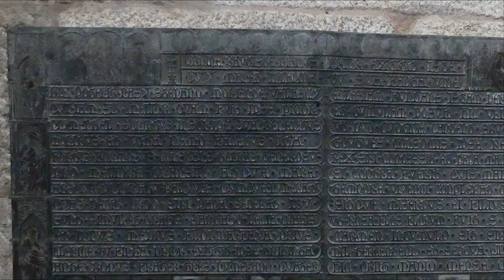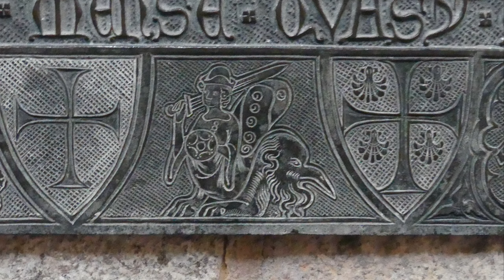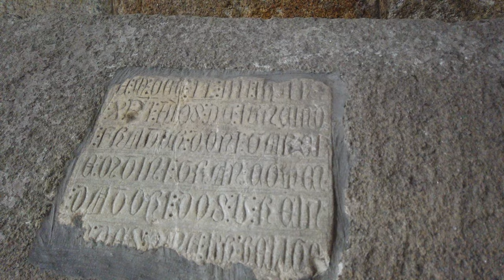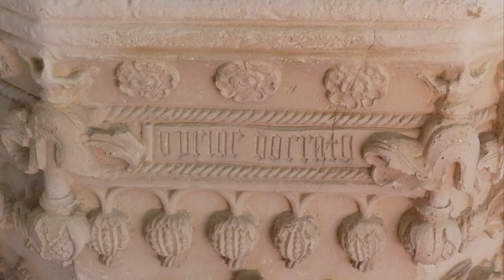Impressive medieval fortress-church - Leça do Balio Monastery - 4K Ultra-HD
Video about the Leça do Balio Monastery, donated to the Order of Malta in the early 12th century and completely rebuilt in the 14th century. It became the first Portuguese headquarters of this order, commonly known as Knights Hospitaller, standing in an important crossing point in the Camino de Santiago.
Several important figures in Portugal's history were here, such as king Afonso I or Nuno Álvares Pereira. The marriage between the king Ferdinand I and Leonor Teles took place in this church. This monastery is classified as a National Monument since 1910.
English and Portuguese subtitles are available.

Chapters
0:00 - Intro
0:42 - Satellite view
0:54 - Views of the main façade
1:24 - Bell tower (southern side)
1:42 - Main façade - Closer view
1:55 - Main portal - General view
2:36 - Main portal - Details of the capitals
2:52 - Modillions in the main façade
2:59 - Southern façade - General view
3:14 - Bell tower (western side)
3:38 - Southern side portal - General view
3:55 - Southern side portal - Closer view
4:37 - Southern side portal - Details of the capitals
5:00 - Southern façade - Closer view
5:27 - Views of the church's apse
6:00 - Walking around the northern side of the church, up to the main façade
7:00 - Church's interior - Views of the naves
7:22 - Detailed views of some capitals inside the church
8:57 - Walking through the nave on the Epistle side
9:47 - Apse chapel on the Epistle side
10:39 - Chancel - Tomb of Friar Cristóvão de Cernache
11:20 - Chancel - Tombs of Friar Lopo Pereira de Lima and of Friar Diogo de Mello Pereira
11:36 - Chancel - View of the vault
12:04 - Chapel of Our Lady of the Rosary - General view
12:41 - Chapel of Our Lady of the Rosary - Tomb of Friar João Coelho
13:31 - Chapel of Our Lady of the Rosary- Bronze plaque with the funerary inscription of Friar Estêvão Vasques Pimentel
14:28 - Tomb of D. Garcia Martins
15:13 - View of the rose window
15:24 - Baptismal font
16:40 - Walking through the church's central nave

Shot, edited, researched and narrated by Carlos de Figueiredo.